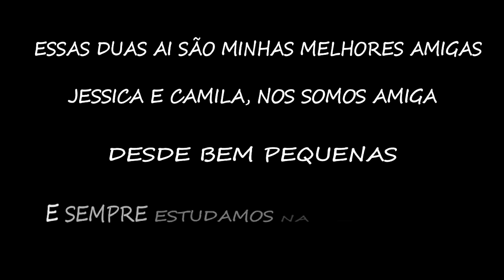MEU GUARDA COSTAS [DUBLADO] Mini Filme | Gacha Life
Criador(a) do mini filme: ღ꧁Yuno-chan꧂ღ

Ayumi :  Orfali
Zack : Canal Procópio
Coelho (Mordomo) : Gustaah
Professora : Yasmim Reis
Amiga de cabelo preso : PurpleMoon
Menina de cabelo curto : No Mundo de Lia
Menina Ruiva : Teté
Professor : Guii Paes
Pai da Ayumi : Canal Dakota
Mãe da Ayumi : Megami Jenrui
Ex Namorado da Ayumi : Fellipe Br
Amigo do Zack : Darutinho